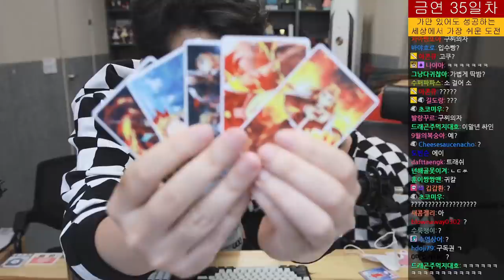뱀파이어 서바이버즈 | 침철단 원펀 걸고 대결